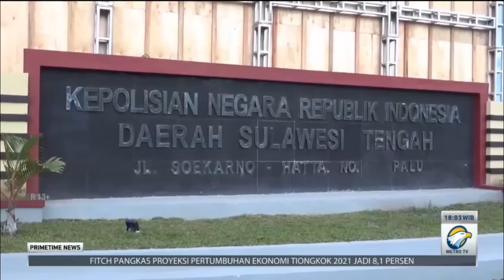Dipecat Imbas Tindakan Asusila, Mantan Kapolsek Parigi Ajukan Banding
Mantan Kapolsek Parigi Iptu I Dewa Gede Nurate mengajukan banding atas keputusan Komisi Kode Etik Polri yang merekomendasikan pemberhentian dengan tidak hormat sebagai anggota Polri. Sebelumnya hasil sidang etik menyatakan Iptu I Dewa Gede Nurate dinilai terbukti melakukan pelanggaran dalam kasus asusila terhadap anak seorang tersangka.